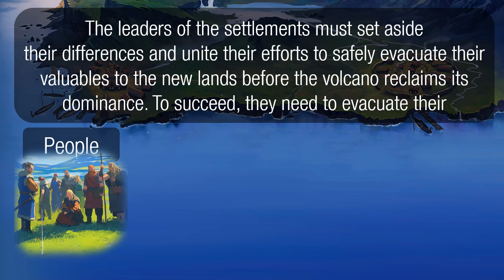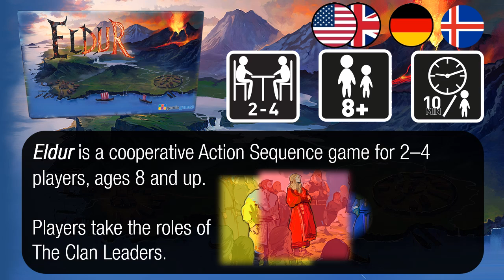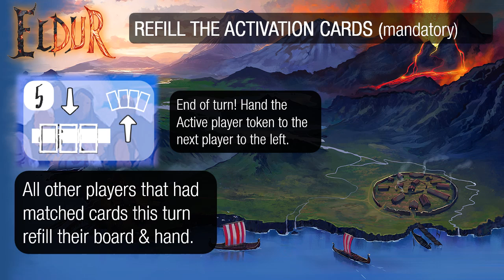Eldur Intro video LONGER version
Eldur is a cooperative game for 2–4 players, ages 14 & up. Players must work together to evacuate the island before the active volcano takes control. The main game mechanism and overview is explained in this video.

Eldur is the nevest game in the Nordic Heritage series. It will be available from november 2024, but you can preorder now!